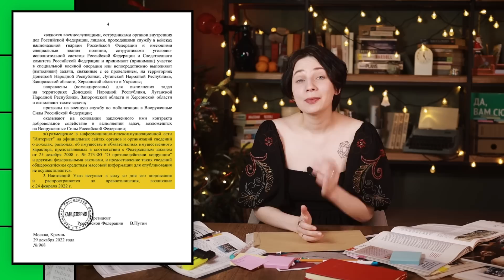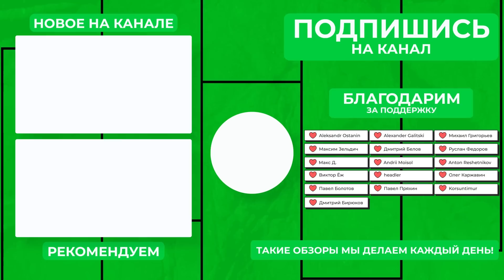Ракета в Беларуси | Кульминация под Бахмутом | Запрет Хагги-Вагги | Правила поведения депутатов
В последнем новостном выпуске 2022 года: обстрелы Украины, попадания ракет по России, упавшая ракета в Беларуси, ситуация в Бахмуте, смерть Пеле и Эдуарда Артемьева, арест Михаила Лобанова, демонтаж одесских памятников, запрет Хагги-Вагги, отмена публикации деклараций, правила поведения депутатов Единой России.

00:00 ВСТУПЛЕНИЕ
00:33 ПОДГОТОВКА КОНТРНАСТУПЛЕНИЙ
03:36 ЧТО ПОД БАХМУТОМ
04:55 БАЗА В ЭНГЕЛЬСЕ
05:21 РАКЕТЫ УПАЛИ НА РОССИЮ
05:37 ОБСТРЕЛЫ УКРАИНЫ
06:24 ПАДЕНИЕ РАКЕТЫ НА БЕЛАРУСЬ
06:47 ЭКСТРАДИЦИЯ ФСОШНИКА
07:42 7 ШАГОВ ПУТИНА
10:15 АРЕСТ МИХАИЛА ЛОБАНОВА
10:30 СМЕРТЬ ЭДУАРДА АРТЕМЬЕВА
10:51 ЭТО ПЕЛЕ. СМЕРТЬ ЛЕГЕНДЫ
11:09 WINDOWS МОЖНО КАЧАТЬ
11:26 ПАМЯТНИКИ В ОДЕССЕ
11:52 ОТМЕНА ДЕКЛАРАЦИЙ
12:16 ОПАСНЫЕ ХАГГИ-ВАГГИ
12:35 ПРАВИЛА ПОВЕДЕНИЯ ДЕПУТАТОВ